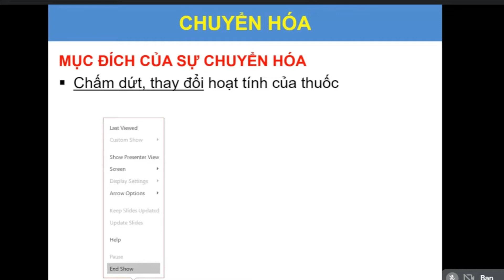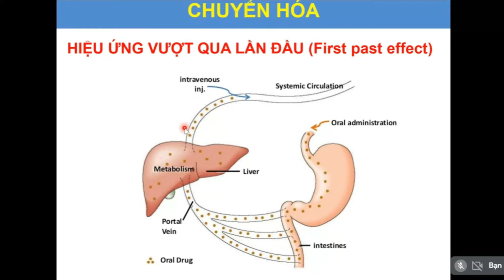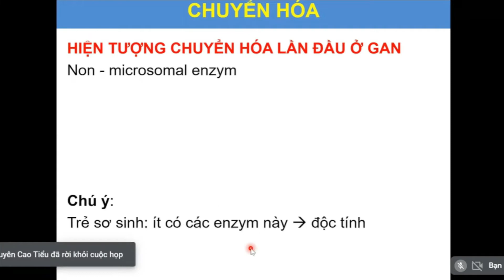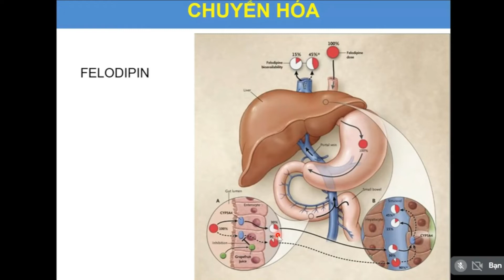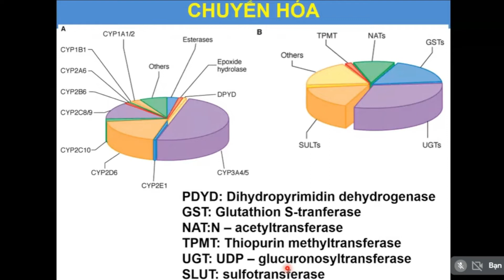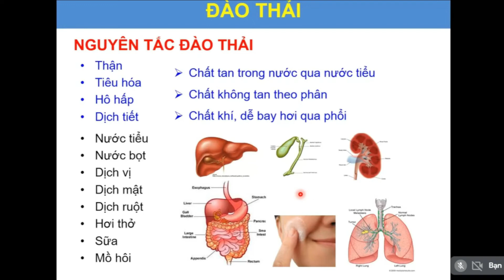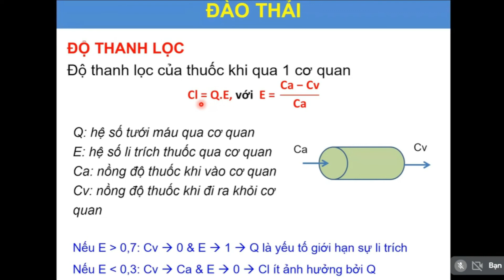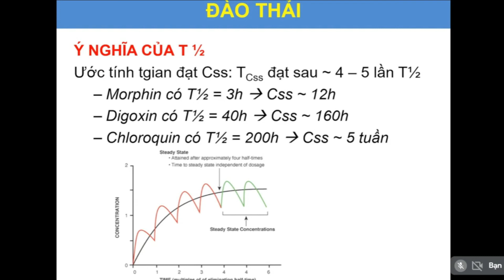Dược Động Học l Buổi 3 : Quá trình Hấp Thu + Thải Trừ Thuốc